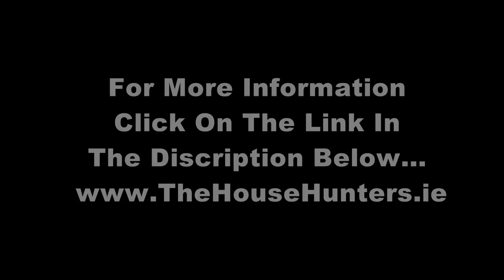Hurling Heroes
This beautifully maintained and designed four/five bedroom dormer bungalow set in the scenic countryside of Borris, Co. Carlow, Ireland, is a perfect family home. On sale for €200,000.

This welcoming stone-built home is set on c. 2 acres, enjoying stunning views of the surrounding countryside, while only a short distance from Borris Village and all its amenities.

Ballinasillogue comprises c. 203m2 (2,184 sq.ft.) and includes entrance hallway with under stairs storage, living/family room, kitchen/dining room, utility room, guest wc, storage area and games room/office/bedroom 5 on the ground floor with large landing, 4 double bedrooms, 1 ensuite and main bathroom on the first floor. Externally, there is a lovely elevated lawn to the rear with a patio area to the side, ideal for entertaining.

DOWNSTAIRS ACCOMMODATION

Entrance Hallway - 4.78 x 2.42 (15' 8'' x 7' 11'') - Welcoming entrance hallway with wooden flooring, pine staircase and under stair storage.

Living / Family Room - 6.75 x 5.46 (22' 2'' x 17' 11'') - Spacious bright room with feature stone fireplace, wooden flooring, lovely wooden ceiling, large windows offering fantastic natural light throughout the room. Pine double doors leading to .

Kitchen/Dining Room - 7.90 x 4.16 (25' 11'' x 13' 8'') - The centre of any house! This kitchen is fully fitted with breakfast bar and tiled flooring, Stanley range for cooking and central heating. Built in extractor fan.

Utility Room - 3.30 x 2.73 (10' 10'' x 8' 11'') - Good size room
which is fully tiled.

Guest W.C. - 1.80 x 2.14 (5' 11'' x 7' 0'') - Fully tiled with
w.c., w.h.b. and electric power shower.

Storage Room - 1.35 x 2.14 (4' 5'' x 7' 0'')

Games Room / Office / Bedroom 5 - 4.34 x 3.60 (14' 3'' x 11' 10'')
Wooden flooring.

UPSTAIRS ACCOMMODATION

Landing - 6.13 x 2.77 (20' 1'' x 9' 1'') - Lovely large landing with lots of natural light from two Velux windows and sand wood flooring.

Master Bedroom - 4.70 x 3.65 (15' 5'' x 12' 0'') - Large double room with wooden flooring and ensuite.

Ensuite - 2.40 x 1.70 (7' 10'' x 5' 7'') - Very bright room with Velux windows, w.c., w.h.b. and shower.

Bedroom 2 - 5.50 x 3.62 (18' 0'' x 11' 10'') - Very large double room with wooden flooring and lots of natural light filtering through.

Bedroom 3 - 4.20 x 3.30 (13' 9'' x 10' 10'') - Another large double room with wooden flooring.

Bedroom 4 - 3.60 x 2.40 (11' 10'' x 7' 10'') - Again a good sized double room with wooden flooring.

Bathroom - 4.20 x 2.00 (13' 9'' x 6' 7'') - Large bathroom with w.c., w.h.b. and large bath. Tiled around bath and sink with wooden flooring.

Hotpress / Storage - 1.25 x 1.00 (4' 1'' x 3' 3'') - Large storage area.

GARDENS;
This property is set on c. 2 acres with an elevated lawned are to the rear and stunning views of the surrounding countryside.

INCLUSIONS
* Curtains
* Blinds
* Light fittings

FEATURES:
* Set on c. 2 acres
* 4/5 bed detached dormer bungalow
* Spacious accommodation
* Stanley range in Kitchen
* One bedroom on ground floor
* PVC double glazed windows
* Oil fired central heating
* Wooden flooring throughout
* Very well maintained & presented
* Only a short distance from Borris Village

NEAR BY AMENITIES:
* Primary & Secondary Schools
* Community Playschool
* Angling in the River Barrow
* Borris Golf Club
* Country Quads
* Hill Walking
* Horse Riding Lessons
* Borris Via Duct
* 4* Stephouse Hotel
* Horse Trials at Borris House (descendents of Arthur Mac
Murrough Kavanagh)
* Mount Leinster Heritage Walks, Hand-gliding & Paragliding near by

LOCATION:
Ballinasillogue is situated only 2 miles from Borris village and
thirty minutes drive to Carlow Town and Kilkenny City. This
property is also within a small distance of Mount Leinster which is of course a Mecca for hill walkers! This tranquil setting is also home to the River Barrow which can be the ideal place angling! Viewing is highly recommended to appreciate this lovely home in one of Ireland's lovely Villages.

DIRECTIONS:
Proceed through Borris Village and take a left turn at down by Kelly's, continue under the Viaduct and take the second left which is sign posted for Ballinasillogue.